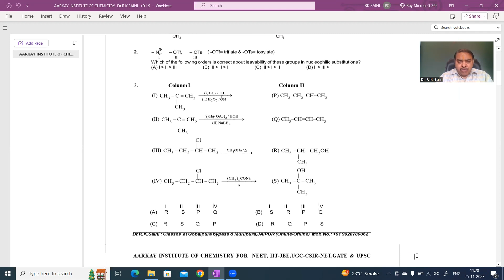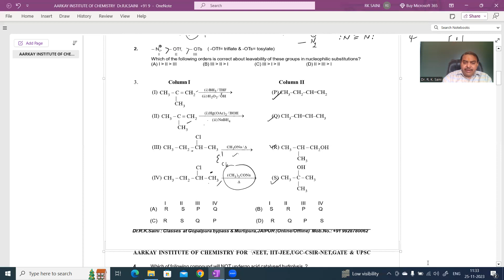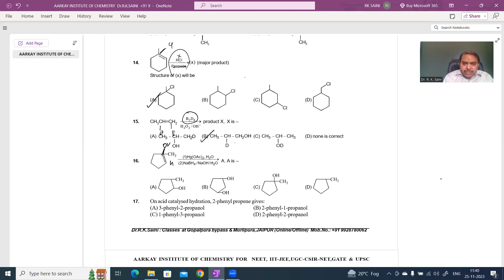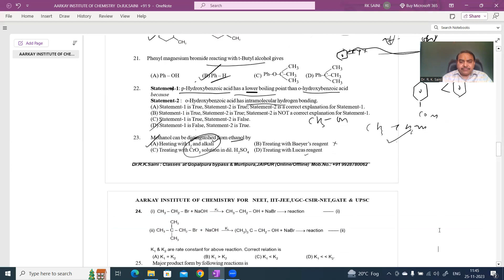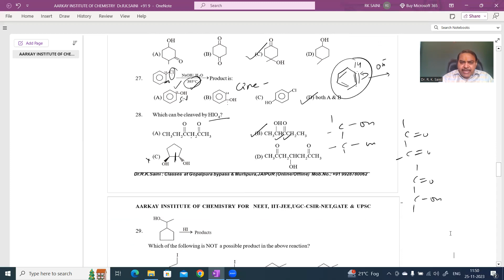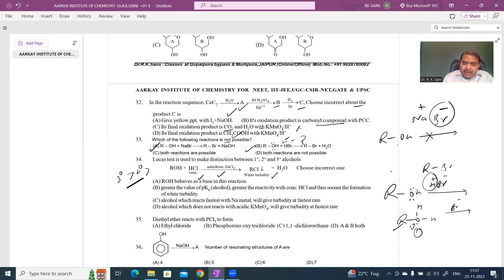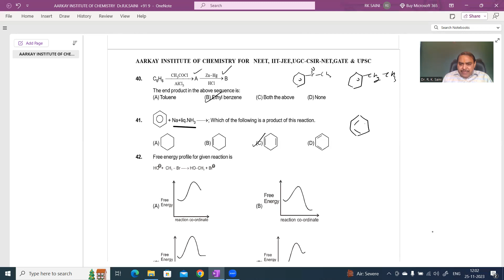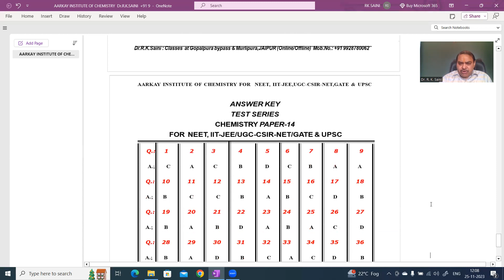Organic chemistry paper -14 For NEET,IIT-JEE/UGC-CSIR,NET/GATE/UPSC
GOC-I &II,Mechanism of organic reactions, SN1,SN2,E1,E2 & EIcb Reactions, Facts about reaction intermediates as Carbonium ions,Free radicalscarbanions,Carbenes Benzyne etc.;Aromatic SN reactions,Cine-Substitutions reactions, IUPAC,Hydrocarbons # Alkanes/cycloalkanes/alkenes/alkynes/aromatic hydrocarbons/Halo alkanes/haloarenes/alcohol/phenol/ethers/carbonyl compound/animens/Haloform reaction(Iodoform reaction)Important questions of previous examinations of NEET,IIT-JEE,IAS,UGC/CSIR/NET/GATE/ and questions of the Modules of BANSAL CLASSES /ALLEN/PHYSICS WALA/UNACADEMY/AAKASH/BYJUS/PACE INSTITUTE etc.